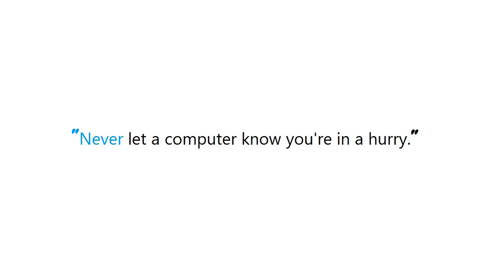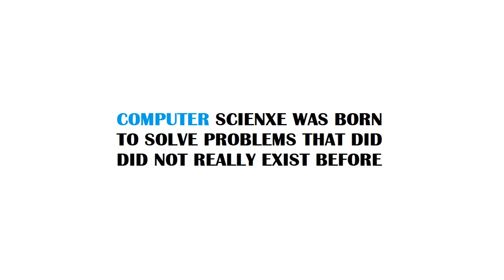PYTHON : What is the fastest way to check if a class has a function defined?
PYTHON:Whatisthefastestwaytocheckifaclasshasafunctiondefined? PYTHON #: What is the fastest way to check if a class has a function defined?

Guide : [ PYTHON : What is the fastest way to check if a class has a function defined? ]